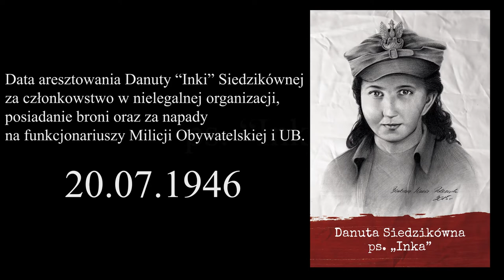PN4 MAZ--34 --- ogłoszenie wyroku dla Inki